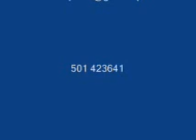IN GRID Poland Siemianowice.wmv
Przed koncertem z okazji Dni Siemianowic  piosenkarka IN GRID spotkała się z młodzieżą utalentowaną muzycznie. 13 czerwca 2010 rok. Realizacja red. Z. A. Wieczorek - TV Zewpress.